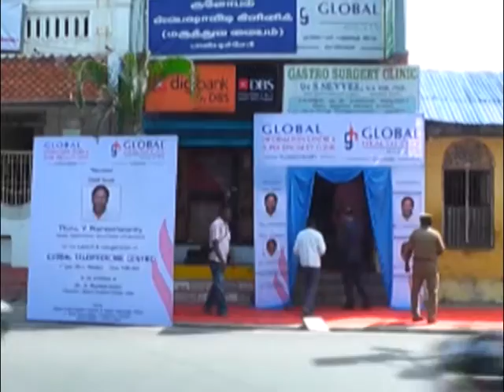Global Hospital video conference